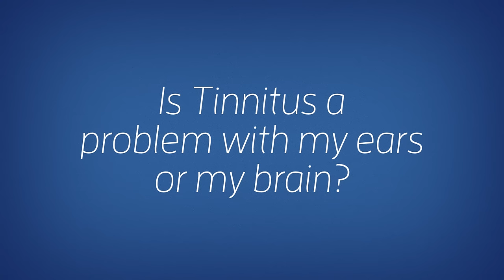Is Tinnitus a Brain or Ear Issue? | Sound Relief Tinnitus & Hearing Center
Is tinnitus a problem with the ears or the brain? 👂 or 🧠 ❓❓

✔✔ Dr. Julie Prutsman explains the science behind tinnitus treatment in this short video. ✔✔

Tinnitus, hyperacusis, and hearing aids in Arizona & Colorado:

Sound Relief Tinnitus & Hearing Center - Scottsdale, AZ 🌵

Sound Relief Tinnitus & Hearing Center - Centennial, CO 🌄
15450 E Orchard Road
Centennial, CO 80016

Sound Relief Tinnitus & Hearing Center - Denver, CO 🏔
55 Madison St #550
Denver, CO 80206

Sound Relief Tinnitus & Hearing Center - Fort Collins, CO ⛰
4703 E Boardwalk Dr # B2
Fort Collins, CO 80525

Sound Relief Tinnitus & Hearing Center - Golden, CO 🏔
1030 Johnson Rd # 130
Golden, CO 80401

Sound Relief Tinnitus & Hearing Center - Highlands Ranch, CO 🌄
200 Plaza Dr #110
Highlands Ranch, CO 80129

Sound Relief Tinnitus & Hearing Center - Westminster, CO 🏔
12001 Tejon St #124
Westminster, CO 80234

Sound Relief Tinnitus & Hearing Center - Mesa, AZ 🌵

Sound Relief Tinnitus & Hearing Center - Peoria, AZ 🌵